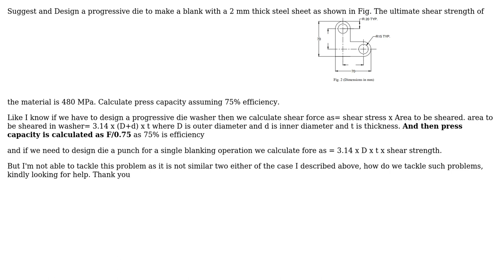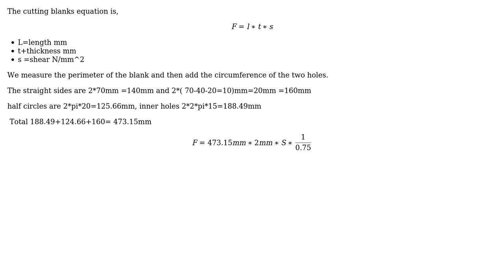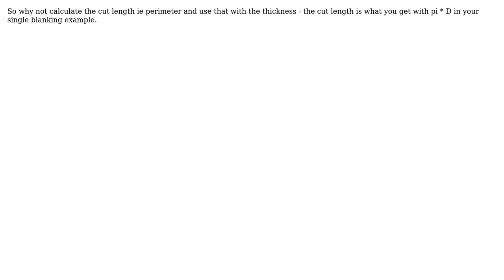Engineering: Designing a progressive die to make a blank on a thick steel sheet (2 Solutions!!)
Engineering: Designing a progressive die to make a blank on a thick steel sheet

With thanks & praise to God, and with thanks to the many people who have made this project possible! | Content (except music & images) licensed under CC BY-SA | Music | Images & others | With thanks to user Solar Mike user Rajakr user kamran and the Stack Exchange Network Trademarks are property of their respective owners. You are responsible for your own actions.